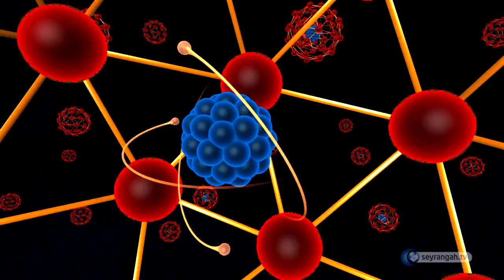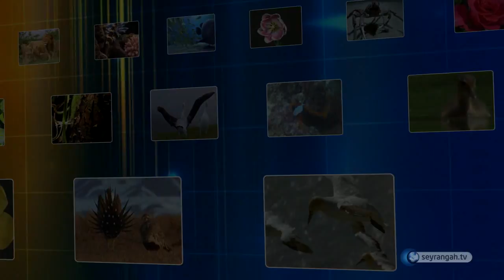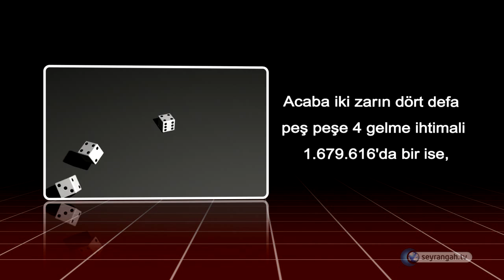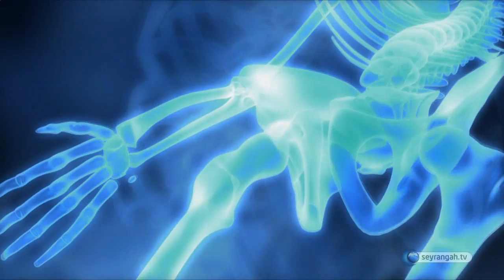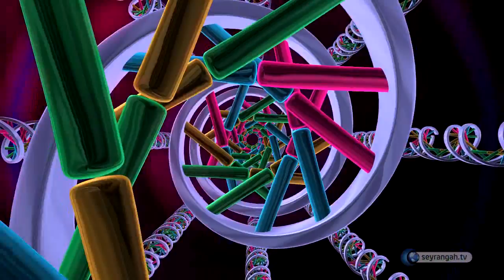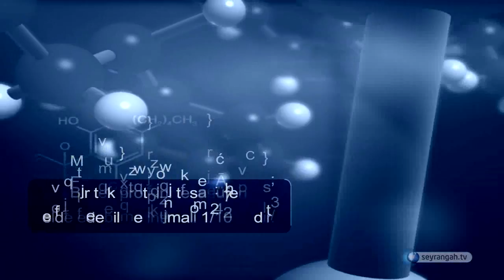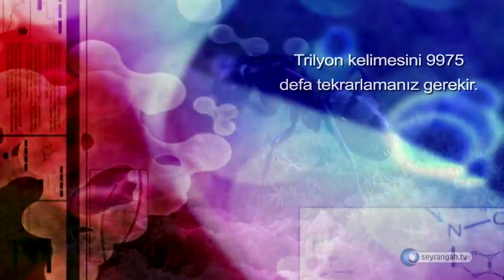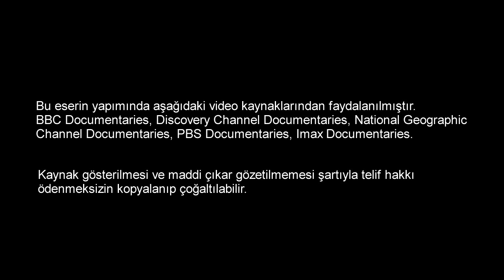Ateistlere Cevap - 24 Tesadüf saçmalığı delili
Ateizmi yıkan gerçekler
Allah'ın varlığını, en İnatçı akılları Dahi ilzam edecek bir sekilde Ispat eden Mükemmel bir eser. Bir çiçekten bir böceğe Kadar onu şeyde her yerde Allah'ın varlığının delillerini göstererek materyalist düşüncenin bütün dayanaklarını yerle bir Eden Muhteşem Bir Çalışma ve
   "Ayrıca Allahın Varlığını İnkar Eden Herkese Cevap Niteliğindedir"